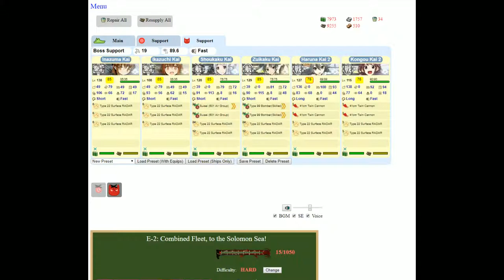Kantai Collection Event Simulator [Summer 2015 E-2 Hard] Final Dance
LD was a bit more challenging than clearing but still got it even if it wasnt a clean kill.